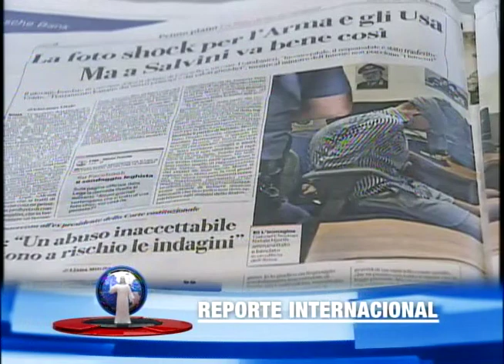Italia investiga a dos estadounidenses por asesinato de policía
La policía italiana está interrogando a dos hombres estadounidenses por el asesinato de un agente en Roma.